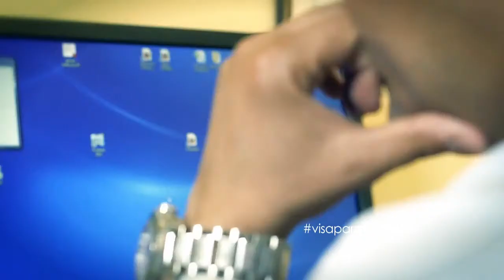Mi inspiracion No SOLO es Ganar Dinero, Mi inspiracion es hacer una Gran Diferiencia. Parte#2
Mi inspiracion No SOLO es Ganar Dinero, Si no hacer una Gran Diferiencia.